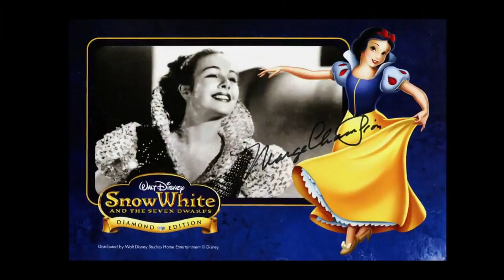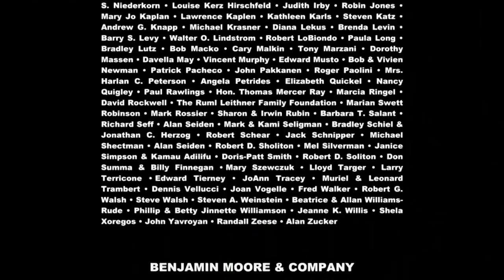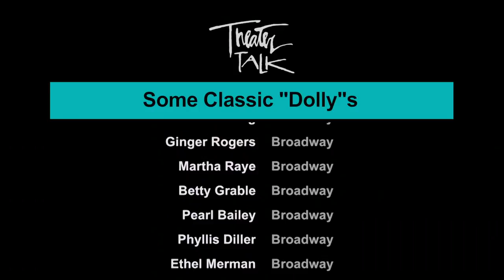The Late MARGE CHAMPION on Theater Talk’s “Hello, Dolly!“ anniversary show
We pay tribute to the charming and elegant dancing star Marge Champion with our 2014 celebration of the 50th anniversary of “Hello, Dolly!” Ms. Champion died October 21, 2020 at the age of 101.

Joining her on the episode were Sondra Lee who played "Minnie Fay" in the original cast of Hello, Dolly! and Lee Roy Reams who played "Cornelius Hackl" in the 1978 revival (and directed the 1995 revival).

Ms. Champion (who had worked as a professional dancer since she was 14) assisted her then-husband, the late director/choreographer Gower Champion while he was creating the musical classic and had wonderful tales to tell about the experience. Original tape date: January 17, 2014. First aired: March 1, 2014.